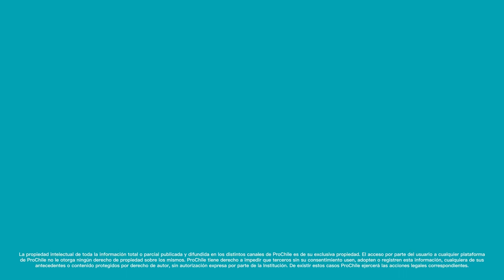MesDeLaMujer Viveros Sunnyridge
Durante este mes de marzo ProChile reafirma su compromiso con todas las mujeres que aportan al desarrollo del país. Conoce el testimonio nuestra beneficiaria Marcela Zuñiga, Directora Ejecutiva de Viveros Sunnyridge, plantas convencionales y orgánicas de calidad 💪 🍃